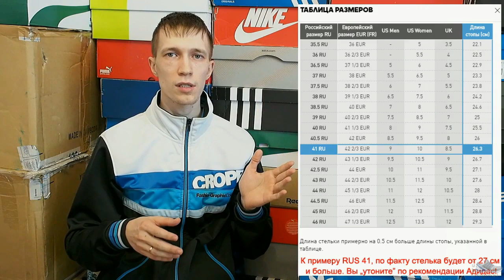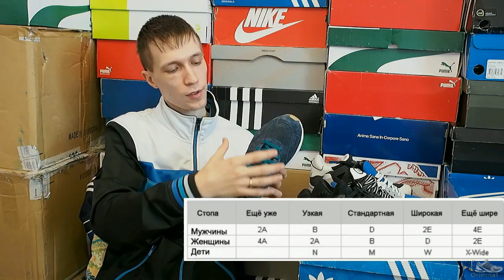Как определить свой размер обуви?!